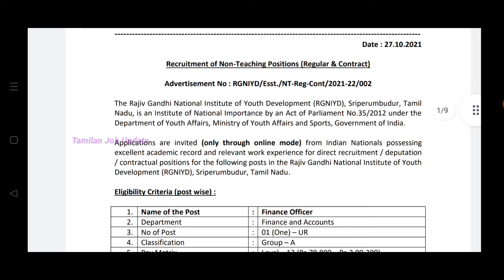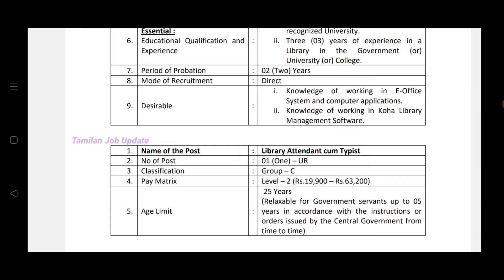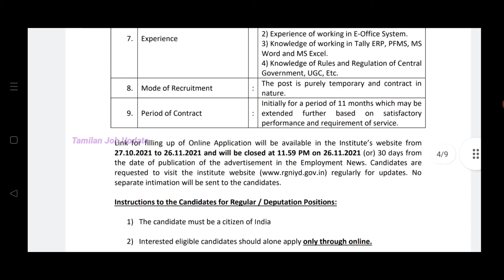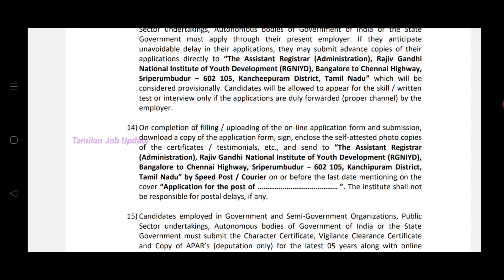தமிழ்நாடு அரசு நூலக உதவியாளர் வேலைவாய்ப்பு//12th Pass to Any Degree//Government Job//TAMIL..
In This Video தமிழ்நாடு அரசு நூலக உதவியாளர் வேலைவாய்ப்பு.